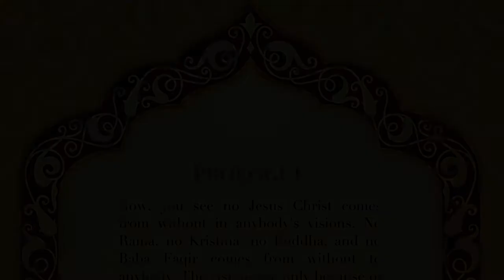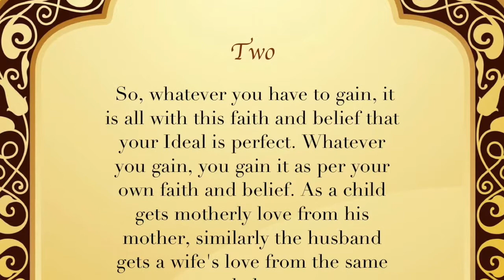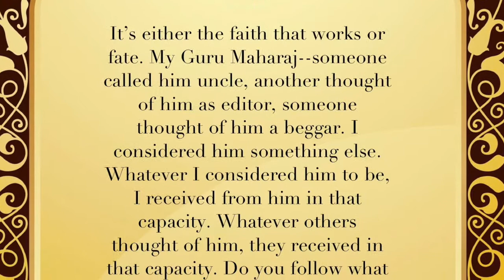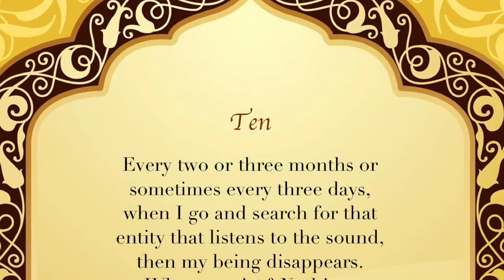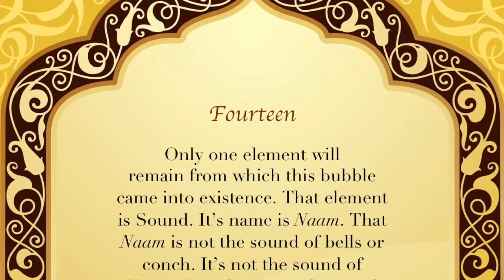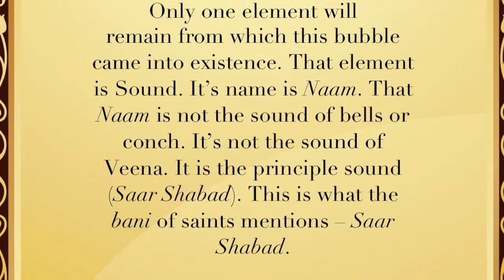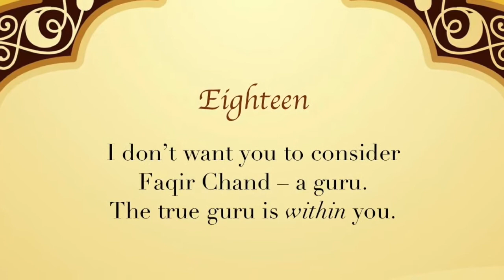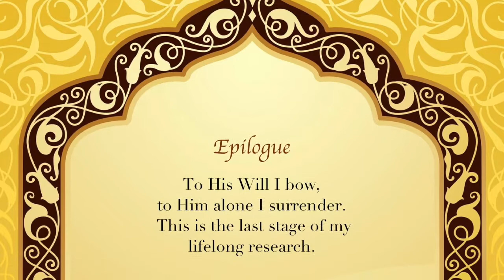Mystics of the World: Faqir Chand on Meditation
Faqir Chand (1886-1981) was one of the most remarkable Shabd yoga masters to have ever lived. He was unique in his approach to spirituality since unlike other gurus in the Radhasoami tradition, Faqir was remarkably honest and forthcoming about his limitations. He would often say he could be wrong in his interpretations and asked other Sant Mat gurus to correct him if that was the case. However, none of them publicly corrected the great sage of Hoshiarpur, most likely because they, along with Faqir, were unaware of how and when their visionary apparitions manifested to their respective disciples.

Faqir Chand was a devoted disciple of Maharishi Shiv Brat Lal and was a steadfast follower of Radhasoami, meditating up to 12 hours a day. He became so adept at Surat Shabd yoga that Faqir was appointed by his guru to be his chosen successor at the tender age of 33. But Faqir soon realized the visions he had of his guru and other holy beings were projections of his own mind and thus were illusory.

When this dawned on Faqir, he began to develop a deeper insight and asked, "Who is seeing the light and who is hearing the sound?" Focusing on that substratum of awareness, Faqir realized the essence of Radhasoami as without form.

Although Faqir Chand was authorized to give initiation by both Shiv Brat Lal and Sawan Singh of Beas, in 1942, he gave up the practice entirely. Instead, Faqir began explaining the teachings in a very honest and forthcoming manner, explaining that we give far too much credit to our chosen gurus, believing they have omniscience and all powers when in truth they lack both. Better for disciples to realize this and try to transcend the realm mind.

This visual film is the fourth in a five-part series on the Mystics of the World.